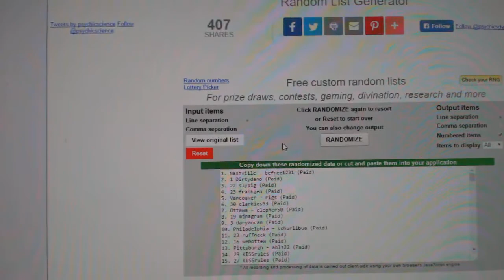Free 15-16 Upper Deck The Cup Box Giveaway Multi-Random - Dec 9th, 2016